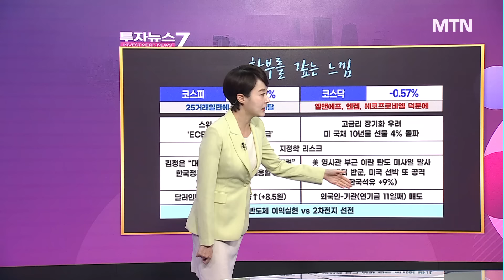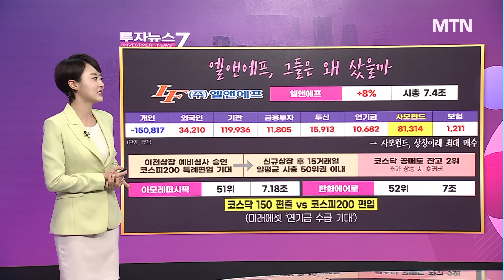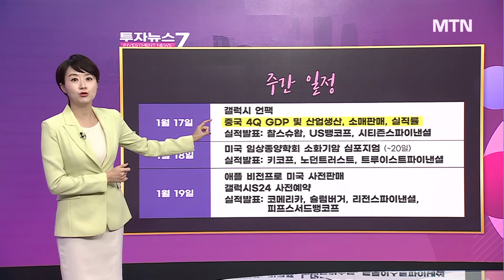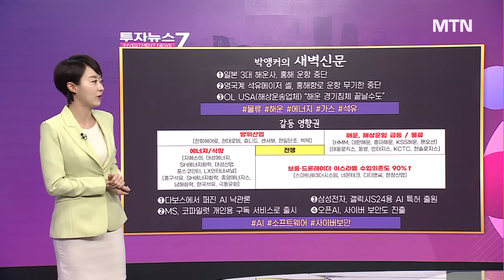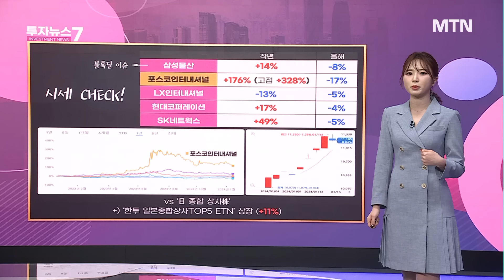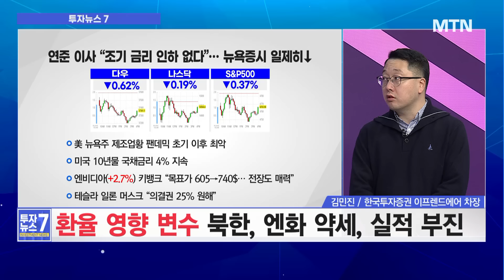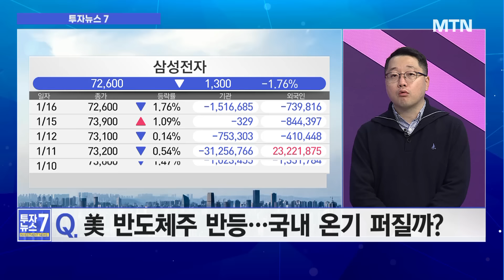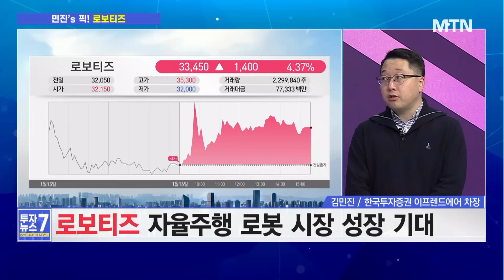[투자뉴스7] 엘앤에프, 쇼크 털고 코스피 직행? 엔비디아·AMD↑, 반도체 기대감 삼성·LG 적극 '로봇株 목표가 UP / 머니투데이방송 (증시, 증권)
01/17 출발! 성공투자

[이슈1] 반등 안착 실패! 증시 어디까지 빠지나?
[이슈2] 상사주, 주도주 올라서나…매수해도 될까?
[이슈3] 화학주 실적 부진, 회복 기대감 가지려면?
[민진‘s Pick] 로보티즈 전고점 돌파 시도, 지금 사도 될까?